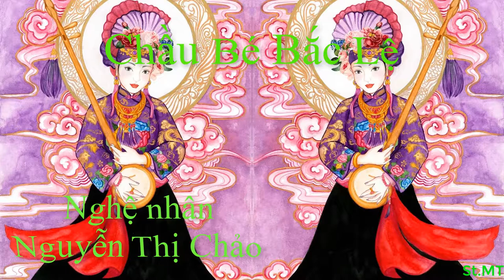(ĐEO TAI NGHE) Hát Văn Chầu Bé Bắc Lệ || Nghệ Nhân Nguyễn Thị Chảo || Chầu Văn Cổ